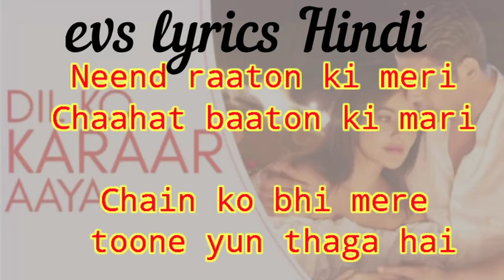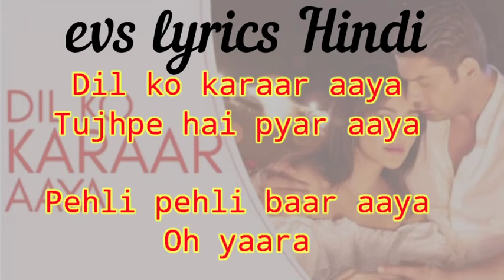Dil Ko Karaar Aaya / Lyrics / Neha Kakkar / Yasser Desai / Rajat Nagpal / evs lyrics Hindi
In this channel we use to uploaded the lyrics of latest song by which many of you can able to understand the theme of the song.

aap iss  video ko last tak dekho  agar aapko video achi lagti h to use like   subscribe or comment m btaye aapka ek subscribe like or comment krna mere liye bahut Prerna dayak hoga.

Dil Ko Karaar Aaya / Lyrics / Neha Kakkar / Yasser Desai / Rajat Nagpal /Rana / Sneha Shetty Kohli / evs lyrics Hindi

DIL KO KARAAR AAYA LYRICS – NEHA KAKKAR Hindi Songs

Dil Ko Karaar Aaya Lyrics by Neha Kakkar and Yasser Desai is recently released Hindi song with music given by Rajat Nagpal. Dil Ko Karar Aaya song lyrics are written by Rana and music video is directed by Sneha Shetty Kohli.

Dil Ko Karaar Aaya – Neha Kakkar
Track "Neha Kakkar"
on Bandsintown

Dawa bhi lage na mujhe
Jabse dil ko mere tu laga hai

Chaahat baaton ki mari
Chain ko bhi mere toone yun thaga hai

Jab saansein baroon main
 band Aankhein karun main
Nazar tu yaar aaya kar

Tujhpe hai pyar aaya
Pehli pehli baar aaya
Oh yaara

Oh yaara

Har roz puchhein yeh hawayein
Hum to bata ke haare
Kyun zikar tera karte hain
Humse taare

Har roz poochhein yeh hawayein
Kyun zikra tera karte hain
Humse taare

Ab is se hain tere in
Hothon pe mere

Oh yaara

Oh yaara

Dil Ko Karaar Aaya Song Detail
Lyrics by: Rana
Singer: Neha Kakkar, Yasser Desai
Composer: Rajat Nagpal